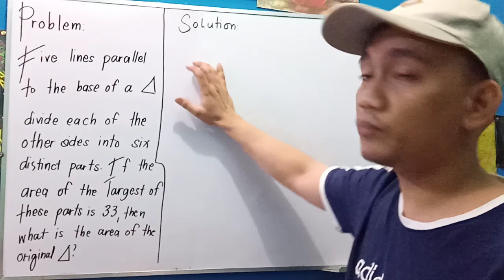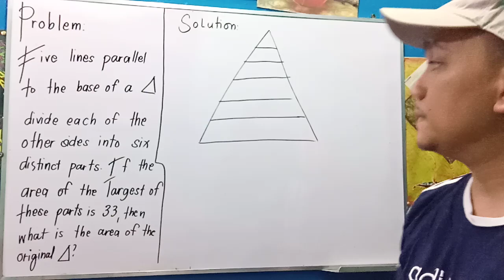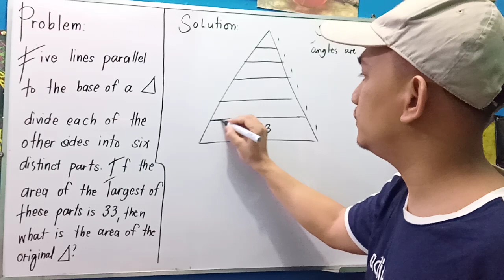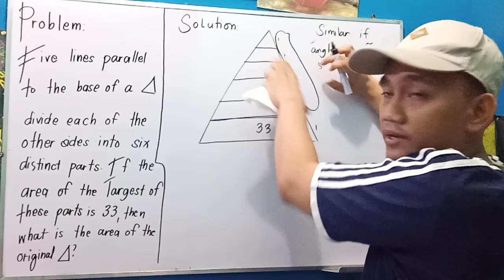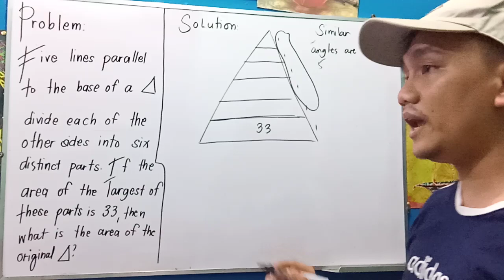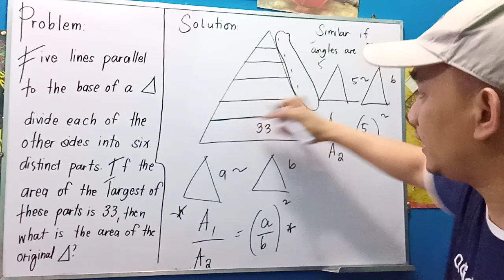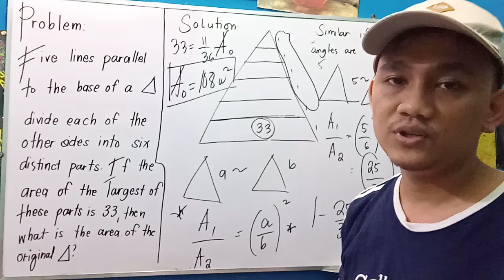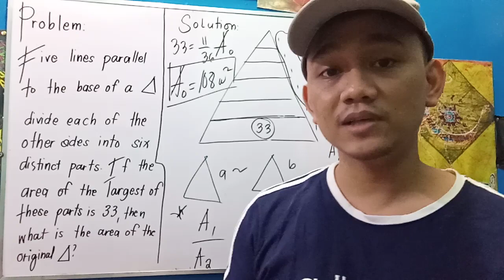Random Math Problem: Geometry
Concept of similar triangles.